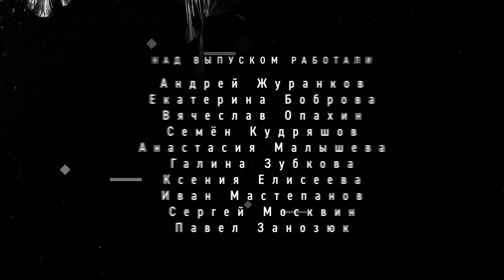Контрольные прокаты 2023 года и отмена Rammstein в нашем ФК | Подкаст «Ход коньком», 39 выпуск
Скандал с короткой программой Петра Гуменника — цензура или самоцензура? Почему письмо-кляуза лишает фигуриста права представить новую постановку?

Однообразие музыки 80-ых и будет ли тема раскрыта нашими танцорами? Степанова-Букин вернулись, Худайбердиева-Базин тоже. «Клоун» Семененко — Никита Михайлов превзошёл Бенуа Ришо?

У Валиевой отличная короткая, но к произвольной есть вопросы. Но соперничество не девочек, а пар может стать самым интригующим в сезоне.

00:00 — Подкаст «Ход коньком»! Открываем 3-й сезон. Ожидания и впечатления от контрольных прокатов
04:50 — Отмена короткой программы Петра Гуменника. Как всё развивалось и сколько ещё программ можно отменить из-за «неправильной» музыки
19:30 — Одиночники. «Клоун» Жени Семененко. Никита Михайлов превзошёл Бенуа Ришо
25:10 — Марк Кондратюк и его программы
29:00 — По стопам Бенуа Ришо. Матвей Ветлугин и его история из жизни в двух частях
34:00 — Новый и неожиданный Александр Самарин
38:20 — Танцы. Степанова-Букин вернулись как лидеры. Почему тема 80-ых выражена в ритмах зарубежной эстрады? И вообще, что это за тема?
47:00 — Худайбердиева-Базин. Гармония и спокойствие на льду и вне его
50:00 — Леонтьева-Горелкин. Самая интересная постановка из всех произвольных танцев
51:25 — Хавронина-Нарижный выглядят более скатанными. Но костюмы...
54:20 — Одиночницы. Блюз Валиеваой на 5+, но платье в произвольной вызывает вопросы
59:40 — Елизавета Туктамышева. Короткую программу зал смотрел, затаив дыхание
01:01:50 — Жилина и Муравьёва составят конкуренцию по сезону
01:03:30 — Алина Горбачёва, Ксения Синицына и Аделя Петросян
01,06:15 — Пары. Бойкова-Козловский первый раунд выиграли
01:09:30 — Косторная-Куница, Собинина-Ходыкин — все в будущем. Акопова-Рахманин, Хабибулина-Княжук — кто станет третьей парой сезона?